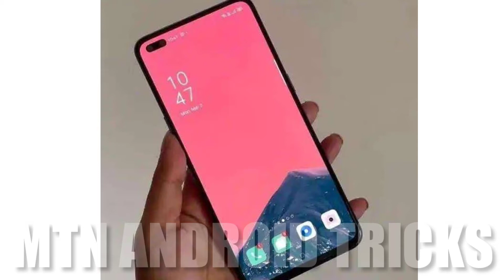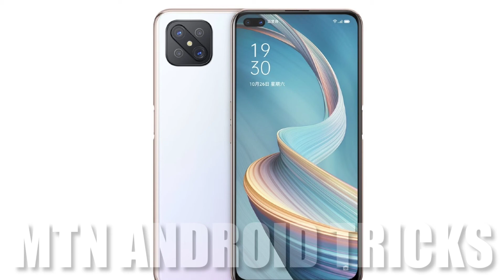Oppo A92s leaked specifications in telugu || oppo A92s smartphone price || oppo A92s telugu review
oppoA92s smartphone is a budget smart phone